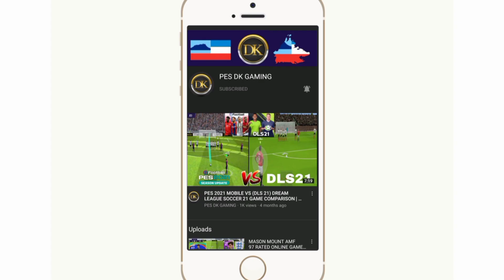POTW : UEFA EURO 2020 POTW JULY 15 '21 PACK OPENING | PES 2021 MOBILE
POTW : UEFA EURO 2020 POTW JULY 15 '21 PACK OPENING

thursday potw pes 2021
upcoming thursday potw
upcoming thursday ucl potw
what is coming on thursday in pes 2021 mobile
what is coming on monday in pes 2021 mobile
upcoming monday club selection

いにEUROの週間FP

Испания и Португалия в Селекции На Понедельник ПЕС 2021 Мобайл
ИспанияиПортугалиявСелекцииНаПонедельникПЕС 2021Мобайл
команда недели пес 2021 мобайл

اختيار مشجعي الدوري الإنجليزي بيس 2021 موبايل
بيس 2021 موبایل
بيس 2021 موبايل فتح العبوة

 pes 2021 mobile english fans choice

fans choice pes 2021 pack opening

pes 2021 mobile pack opening today

pes 2021 mobile today

english league pack opening

fan choice english league pes 2021

pes 2021

fan choice pes 2021

fans choice english league

fans choice english league pes 2021

pack opening pes 2021

pack opening pes 2021 mobile

pes 2021 mobile fans choice

pes 2021 mobile opening

pes 2021 mobile today pack opening

pes 2021 mobile upcoming

pes mobile pack opening

pes monday updates

pes new pack opening

pes opening

イングランド代表FP
ドイツ代表FP

 스페인 국가대표 셀렉션
포르투갈 국가대표 셀렉션

스페인 국가대표 셀렉션 위닝2021
포르투갈 국가대표 셀렉션 위닝2021

7/05スペインNS登場
7/05ポルトガルNS登場

スペインNS
ポルトガルNS

NS. ウイイレアプリ2021
スペインFP国代表
ポルトガルFP 国代表

FP選手国代表スペイン
FP選手国代表ポルトガル

What is coming on Monday in pes 2021 mobile  CLUB SELECTION ON MONDAY upcoming club selection on Monday  2021 What is coming on thursday in pes 2021
 What is coming on monday in pes 2021 upcoming potw pes 2021 mobile
 potw prediction club selection confirmed Thursday potw
Thursday club selection pes 2021,
 pes 2021 mobile,
pes 2021,

What is coming on Monday in pes 2021 mobile  CLUB SELECTION ON MONDAY
upcoming club selection on Monday  2021 What is coming on thursday in pes 2021
 pes 2021 mobile
pes 2021